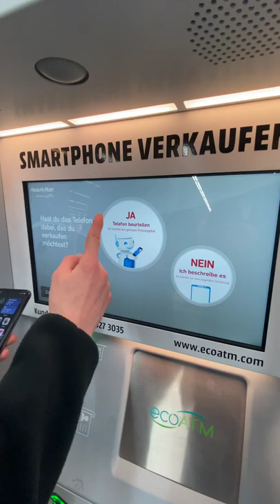EcoAtm Test bei MediaMarkt: iPhone 11 Pro an Automaten Bot verkaufen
Setup von Justin:
MacBook Air M1 kaufen*:
Anozer Handy Stativ kaufen*:
iPhone XS Max kaufen*:
iPad Pro 11" 2018 kaufen*:
AirPods 2 kaufen*:

Lasst gerne ein Abo da und schließt euch unserer noch kleinen TechBrothers Community an.

Lasst auch gerne ein Kommentar da, wir antworten fast auf alle. ;)